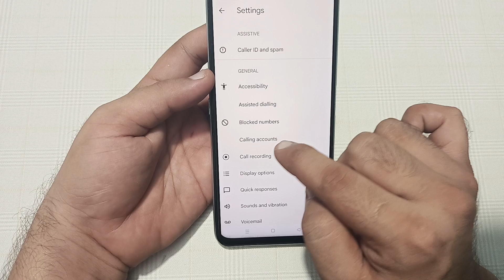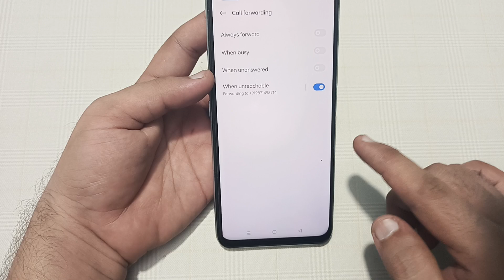realme c63 me call forward kaise hataye, how to stop call forwarding in realme c63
how to stop call forwarding in
realme
realme narzo 50a
realme c11
realme narzo 20
realme8
realme phone
realme 7
realme 6
how to activate call forwarding in
realme
how to remove call forwarding in
realme c35